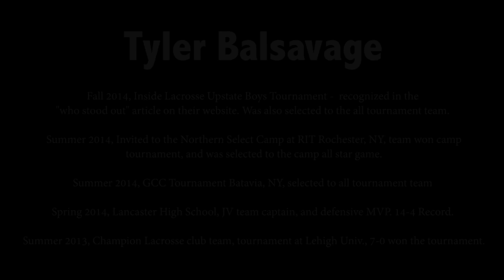Tyler Balsavage - 2014 IL Upstate Invitational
Tyler Balsavage
Defense, Class of 2016
Lancaster Central HS - Lancaster, NY